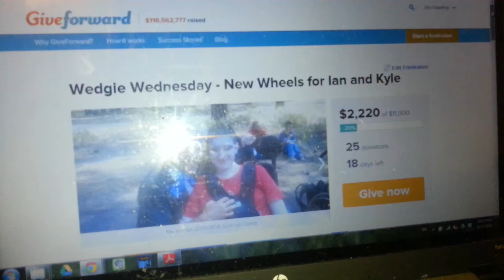The $2k Dance - Twice as nice as the $1k :)